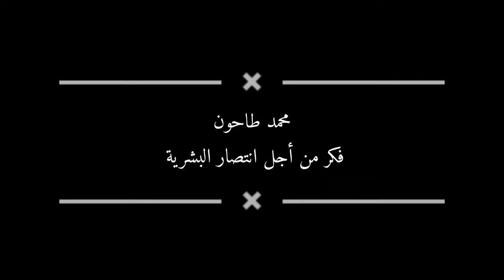لجميع الشباب For all young people Para todos los jóvenes Pour tous les jeunes सभी युवाओं के लिए